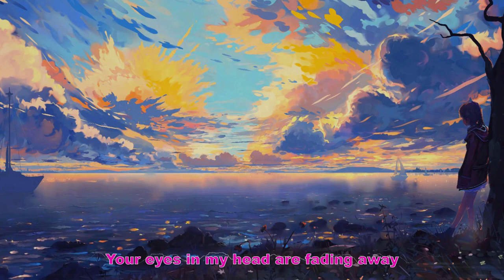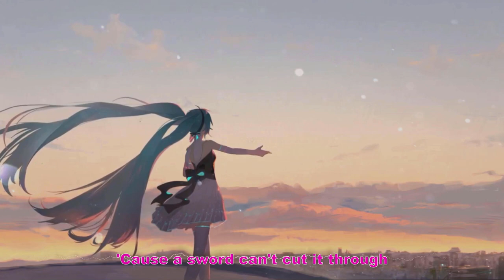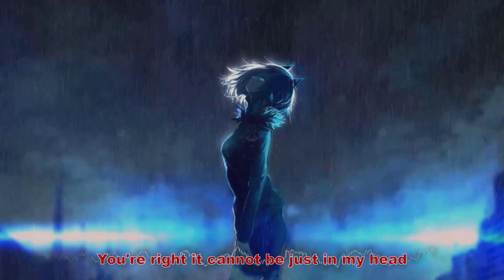【VOCALOID Original】WARTIME (ft. LUKA English & Eleanor Forte)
NEXT COVER HINT: 2003 French Anime

You asked for Luka and Eleanor together? Well, Here you go!

Okay, so I tried a lot of things in this one! So maybe you won't like it and I understand perfectly! Please go listen to the instrumental!
Again, there are probably mistakes in the lyrics! This is something that I will improve for the next ones!

MY GOAL FOR THIS SONG:
- Improve the mix

MY GOAL FOR THE NEXT:
- Improve lyrics
- Try to make the melody and chords less repetitive

INDICE PROCHAIN COVER: Animé Français de 2003

Vous avez demandé pour Luka avec Eleanor? Et bien voilà!

Bon, j'ai donc essayé beaucoup de choses dans celui-ci! Alors peut-être que ça ne vous plaira pas et je comprends parfaitement! Aller écouter l'instrumental!
Encore une fois, il y a probablement des erreurs dans les paroles! C'est quelque chose que je vais améliorer pour les prochaines!

MON OBJECTIF POUR CETTE CHANSON:
- Améliorez le mix

MON OBJECTIF POUR LE PROCHAIN:
- Améliorer les paroles
- Essayez de rendre la mélodie et les accords moins répétitifs

S'il vous plaît! Dites-moi dans le commentaire quels points je devrais améliorer! Merci!

🎤 VOCALOID USED: 🎤
Megurine Luka English
Eleanor Forte
Hatsune Miku English

Original Song and Lyrics: Havenly ( Me )
Animated Images sources: StormAccess / null / Animated Wallpapers (All on Youtube)